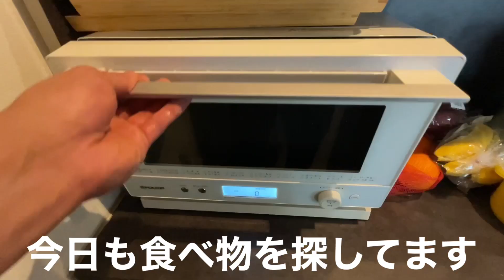【食べて痩せる】蒸しパンの作り方＃2